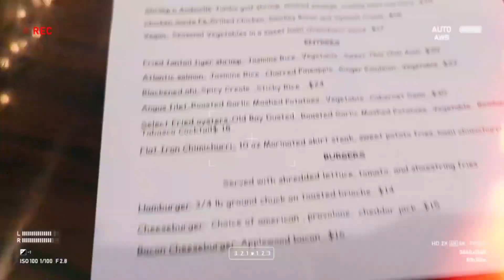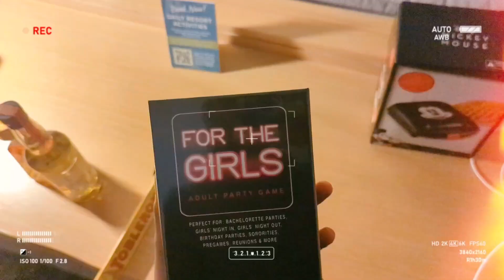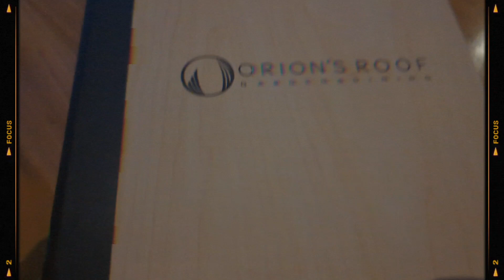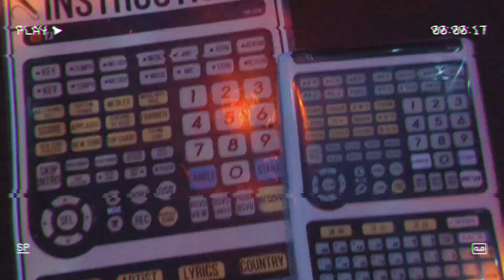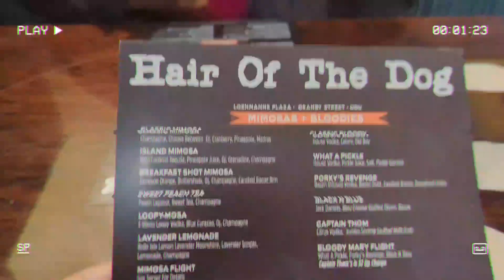WEEKEND VLOG| GIRL'S TRIP, KARAOKE, RAVEN'S BIRTHDAY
SC: adaayx_